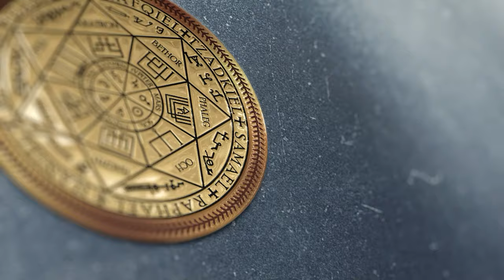Встреча с Высшим Я межгалактической души | 10 Уровень | 10 вопросов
00:00 Приветствуем Вилму
01:07 Неупокоенная Душа
03:14 Заправка энергиями
04:10 Куратор Атлас
05:13 10 уровень Высшего Я
05:57 Высшее Я Морга
07:18 Сомнение не всегда плохо
07:30 Удалось ли подняться к ВЯ
08:11 Сколько жизней на земле
08:52 Зачем нужен земной опыт
12:04 Место силы
13:30 Как развивать способности
15:20 Качества партнёрства и знания
17:27 Связь с душой Арунаса
18:40 Вопрос о будущем
20:20 Библиотека и межгалактические Души
22:34 Информация в ДНК
24:10 Хроники Акаши
24:38 Диалог ВЯ и Влада
26:09 Связь с родителями
28:30 Совет от Высшего Я
29:55 Подарок из весенних цветов
31:57 Корзинка с ягодами и визуализация осени
33:03 Наслаждение каждым днём
33:51 Возврат в комнату диагностики
34:22 Подарок для Атласа

По вопросам сеансов - администратор Ольга Встреча с Высшим Я межгалактической души | 10 Уровень | 10 вопросов | @ARGOVP2